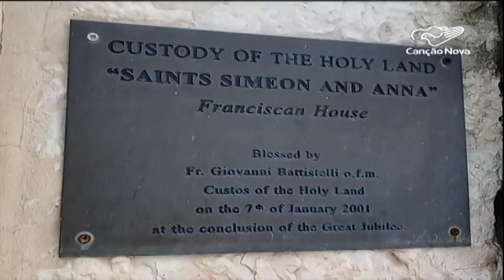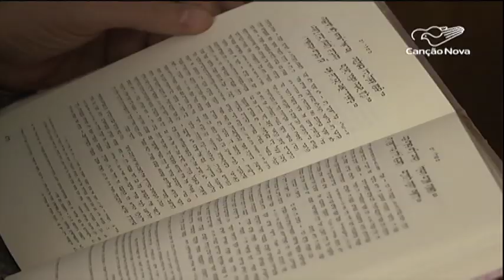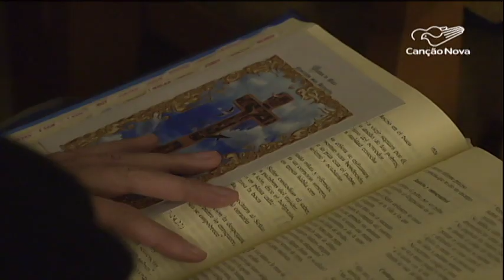Leitura contínua e integral da Bíblia, pede o Papa Francisco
Uma leitura contínua, que permita a escuta integral de alguns livros da Bíblia. A iniciativa se associa ao “Domingo da Palavra de Deus” recentemente instituído pelo Papa Francisco e entre os vários lugares onde foi realizada tem a igreja da paróquia de expressão hebraica dos santos Simeão e Ana em Jerusalém.

Reportagem de Danielle Cavalli e Joseph Safar